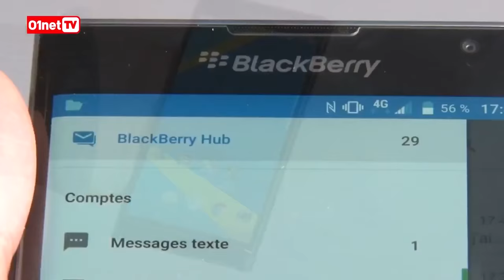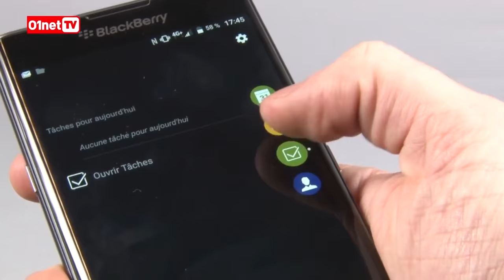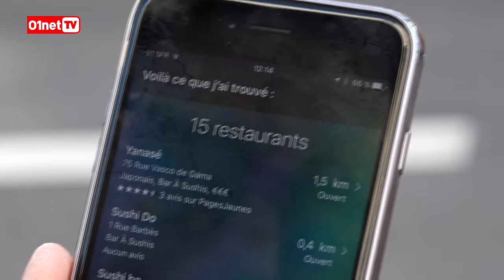Un Galaxy S7 le 21 février ? (JTECH 261)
Chaque samedi, retrouvez le best-of des vidéos de 01netTV ! Au sommaire de ce JTECH : dernières rumeurs Samsung Galaxy S7, nouveau BlackBerry Priv, nouvelle montre Pebble Time Round, test d'un stabilisateur vidéo pour smartphone et tout ce que vous pouvez demander à votre assistant vocal... ou pas.